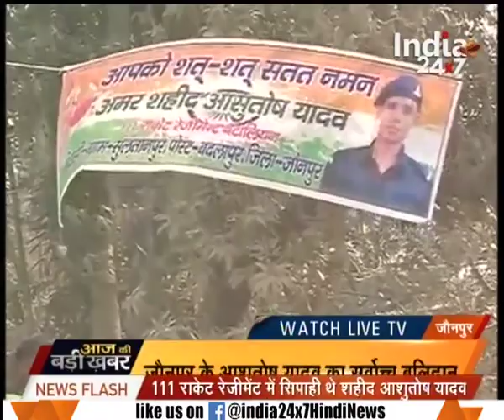Crowd gathered for paying tribute to martyr Ashutosh Yadav in Jaunpur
Crowd gathered for paying tribute to martyr Ashutosh Yadav in Jaunpur. Watch this special segment and get to know more here.